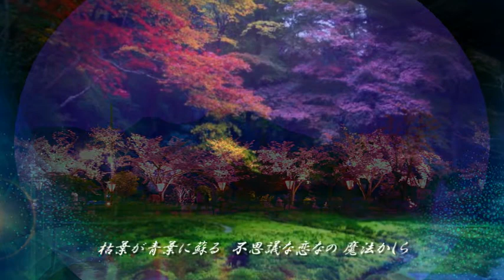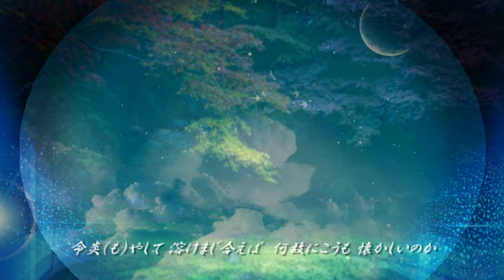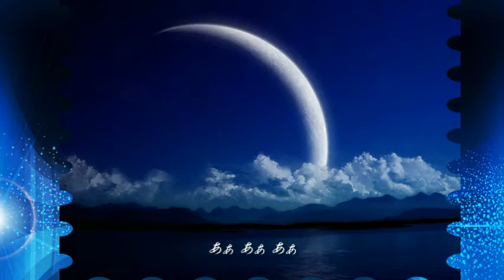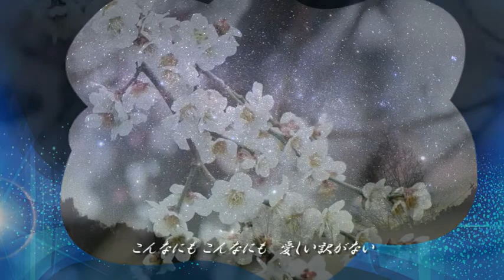マディソン郡の恋 cover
作詞作曲　星桂三